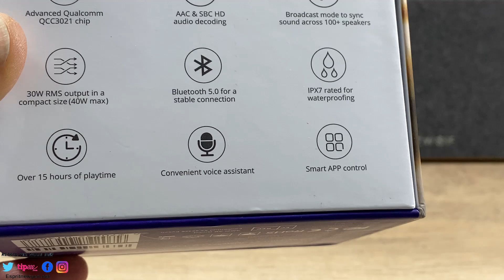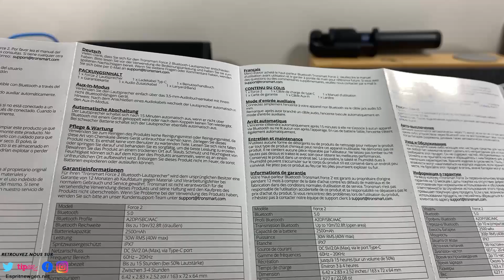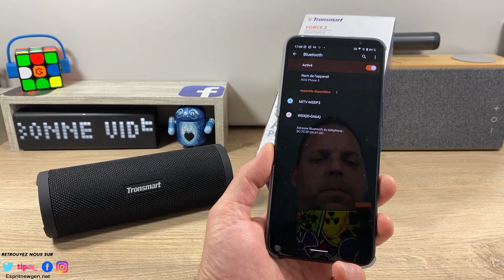Tronsmart Force 2 Test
stock Allemagne

5€ déduit sur tradingshenzhen en passant par nos liens !

Retrouvez toutes les photos de cette vidéo sur notre blog en taille réel ci dessous

Devenez Partenaire  de la chaîne sur Tipeee ou Youtube

Contact marketing et partenariat :
Skype : live:vivleceliba
Wechat : espritnewgen